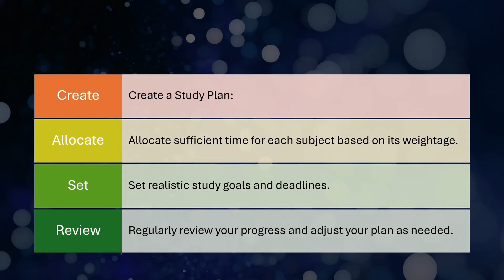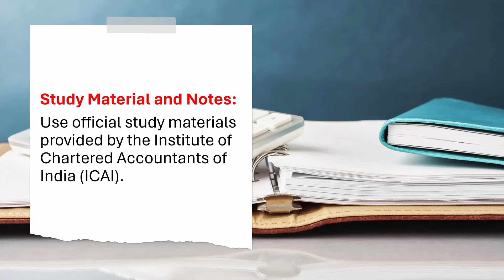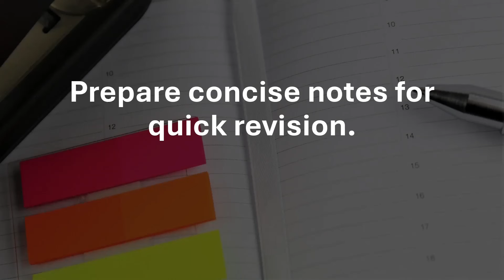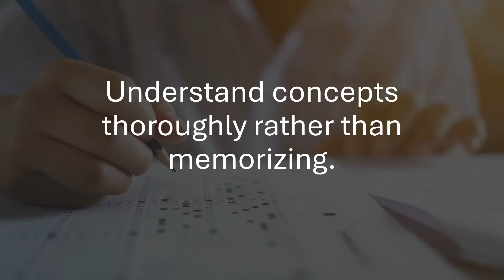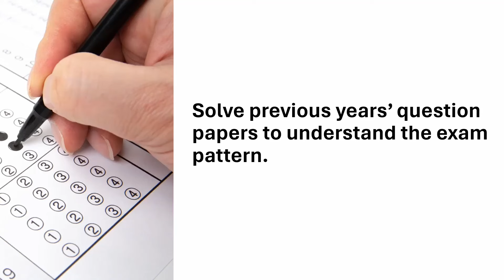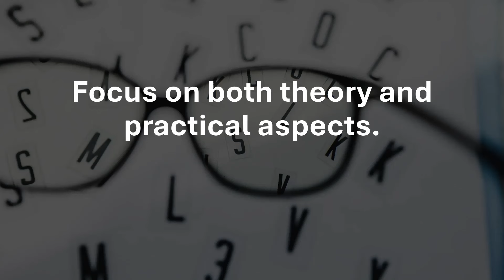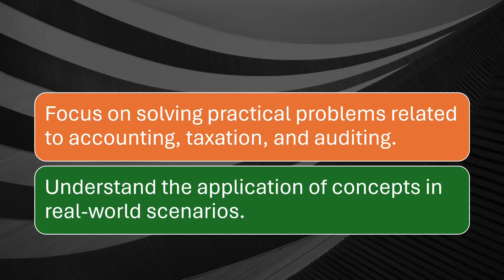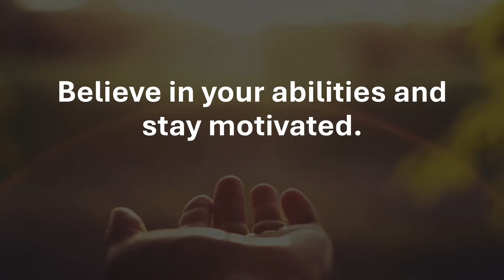How to study for CA exams : 2024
This video is about ca srilanka exam success. when you are studying for CA exams, try to do these steps.